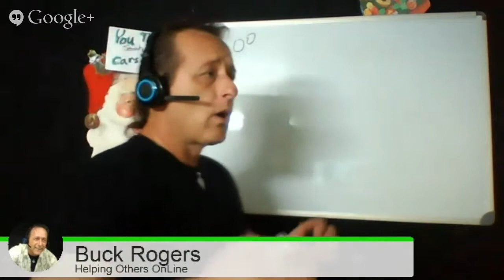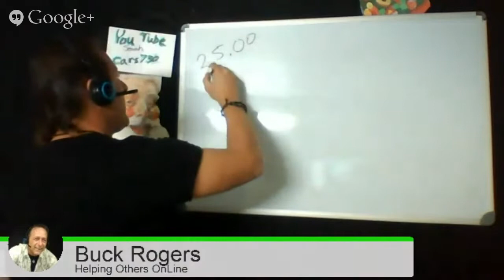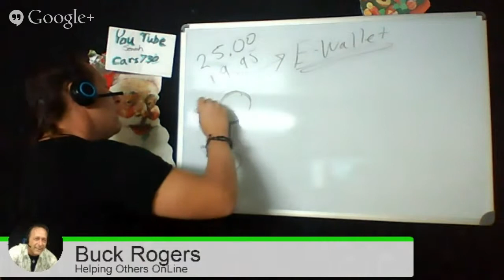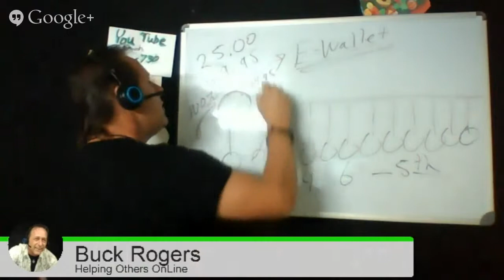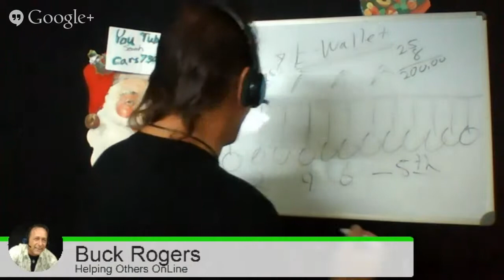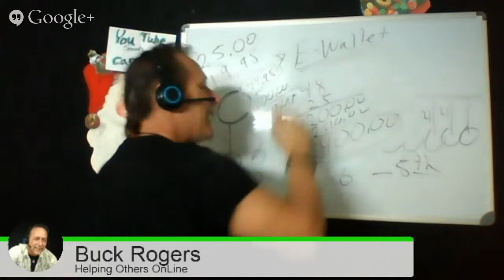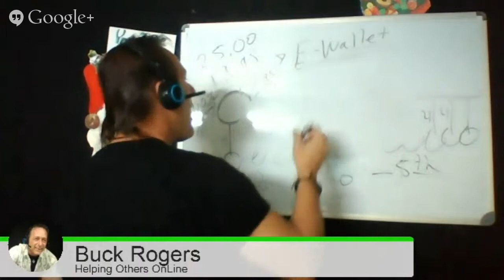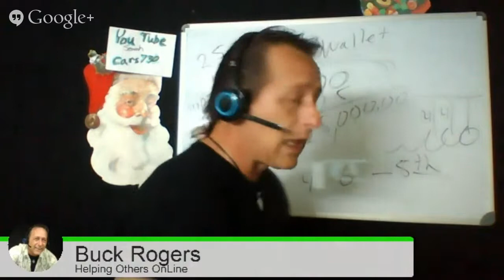Sharing The Vision In Affiliate Marketing And How It Works